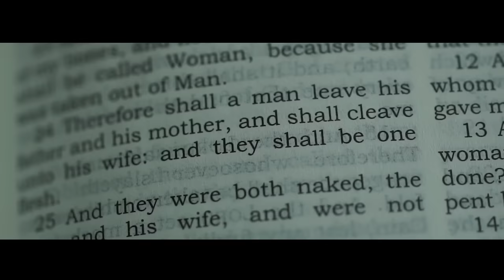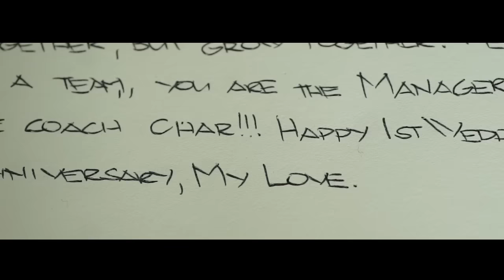Troy Rosario & Michelle Aguas Onsite Wedding Film by Nice Print Photography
Home - George Kamel